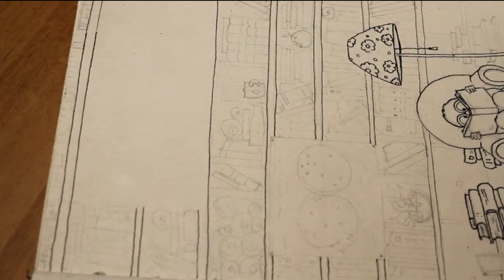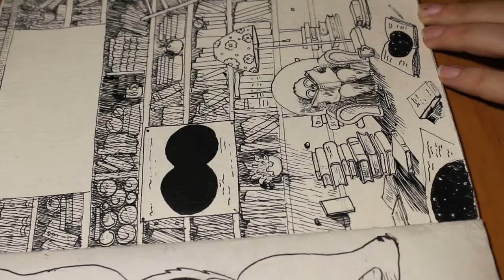Inktober | Day 20 | inking | speedpaint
New page for a book about journey of Joe-the-raccoon.

You can support my art by buying me a coffee :)